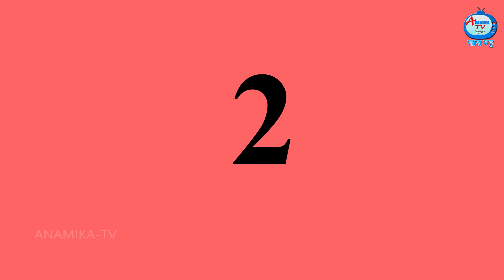सास बहू का जूठा खाना | Saas Bahu | Hindi Kahani | Moral Stories | Bedtime Stories | Hindi Story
सास बहू का जूठा खाना | Saas bahu ka jhutha khana | Hindi Stories | Saas Bahu Stories | Saas bahu Story | Anamika TV Hindi | Anamika TV Saas bahu